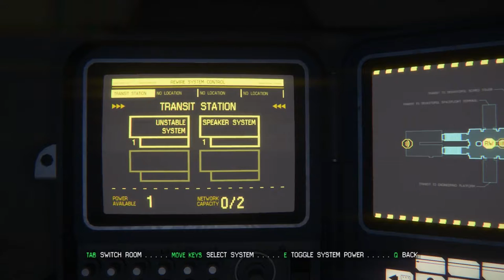Alien Isolation - Part 3 - Goodbye Axel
Don't worry, Axel can't die.
Oh, wait.
Oops.